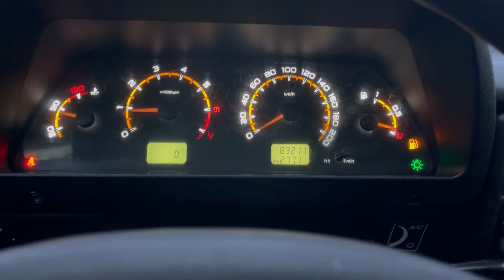Мини обзор. Лада 4х4. 2018.